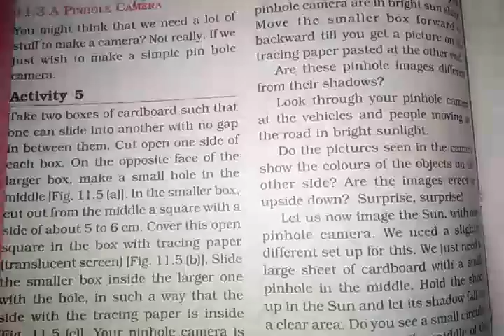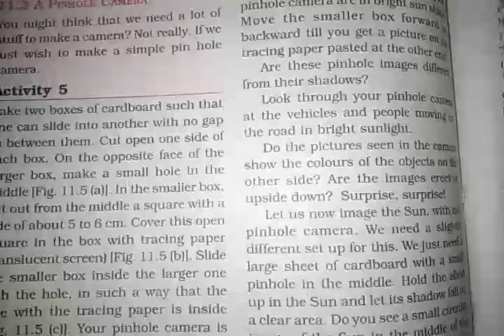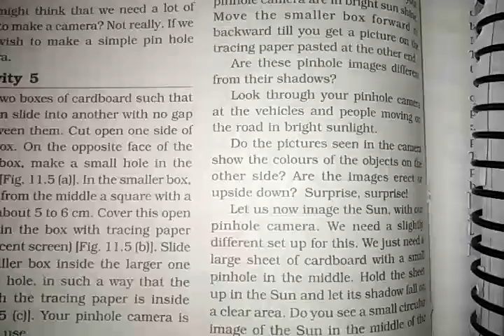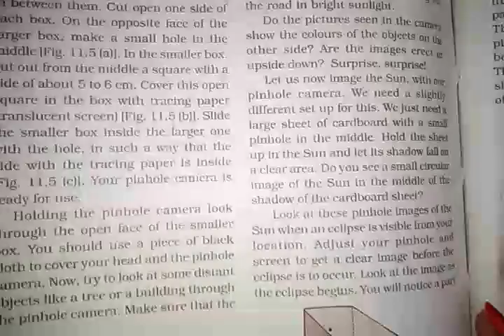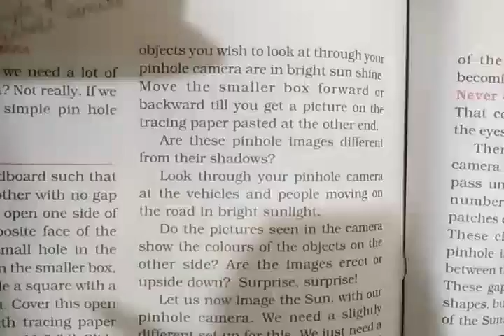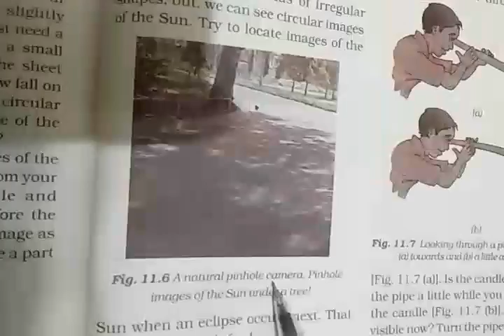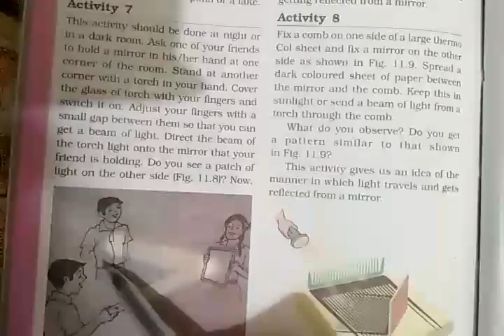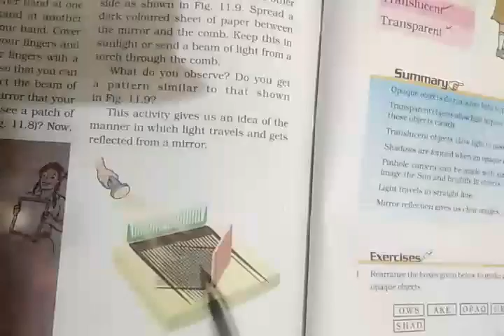CLASS VI PUNJABI CHAPTER 11 BY PARVINDER MAM PART 3